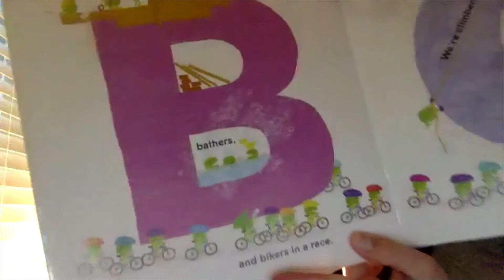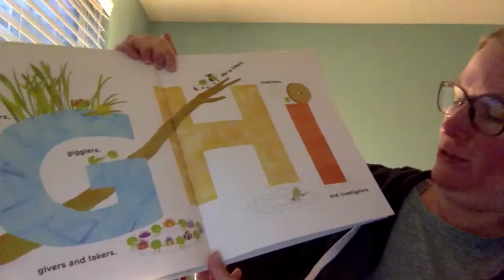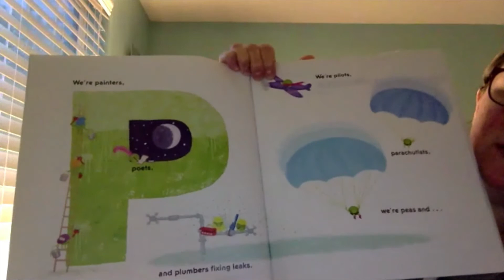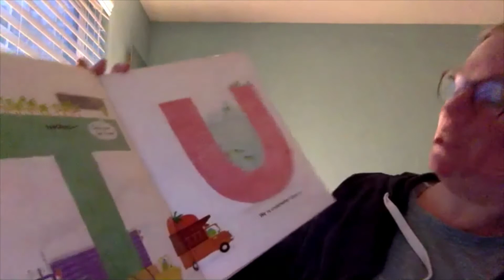LMNO Peas Book Read by our Friend Deborah Goldstein!